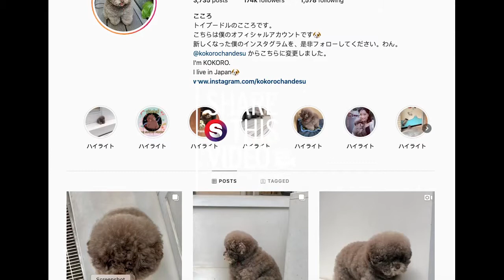Lucu Banget, Anjing Pudel Ini Mirip Ewok Star Wars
Penampakannya yang lucu dan menggemaskan disebut-sebut mirip dengan makhluk berkaki empat bernama Ewok di film Star Wars.

Kepopuleran anjing yang dinamakan Kokoro ini dimulai saat akun Hisoka mengunggah foto-fotonya di Twitter. Kini di Instagram, pengikut akun @kokoro_official sudah mencapai lebih dari 172 ribu.